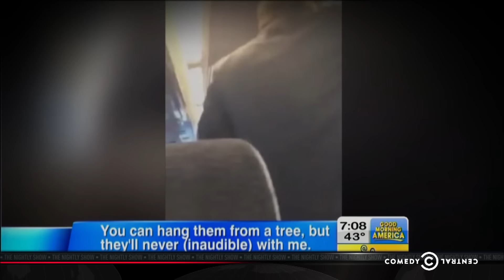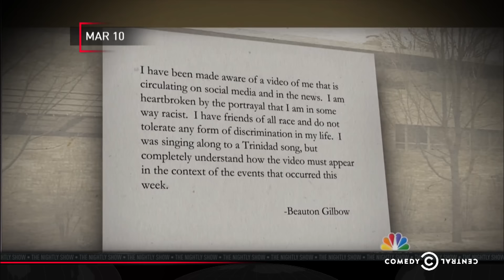The Nightly Show - Racist Fraternity Video & Leadership Opportunities for Women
The University of Oklahoma expels two students after a video of their racist chant surfaces online, and Larry explains why America needs more female leaders.

** Watch the latest episode of The Nightly Show on CC.com and the CC app

** Watch The Nightly Show Mon. - Thurs. 11:30/10:30c on Comedy Central.